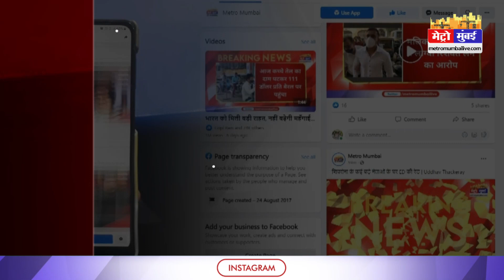गुरुवार को मुंबई आएँगे शिंदे गुट के विधायक, पुलिस बल की सुरक्षा के साथ आएंगे बागी- सूत्र | Shinde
गुरुवार को मुंबई आएँगे शिंदे गुट के विधायक,  पुलिस बल की सुरक्षा के साथ आएंगे बागी- सूत्र | Eknath Shinde | Mahrastra